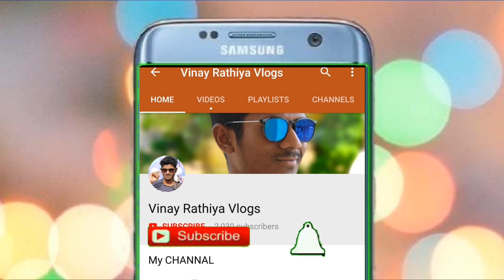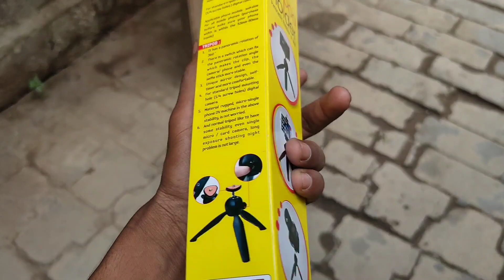Raigarh Tour After 2 Month Of Lock Down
Nagpuri Gaana Apk On Playstore
Games I'd ( Rathiya Gaming)

FOLLOW_ME_ON

                  THANKYOU

________________________ MY Gears